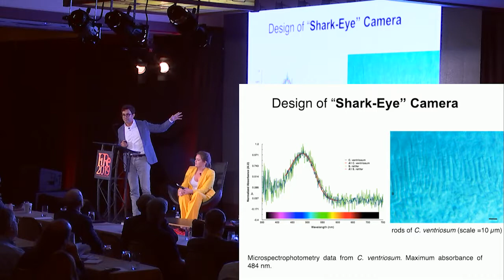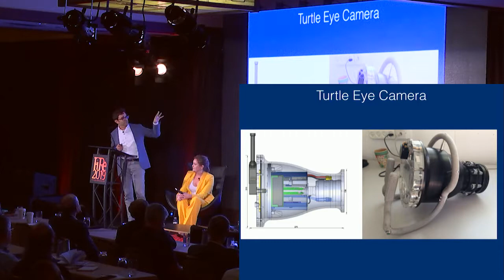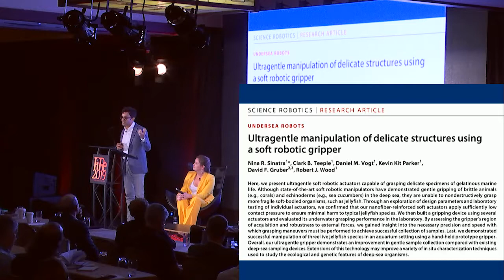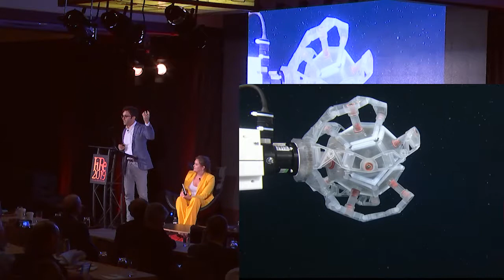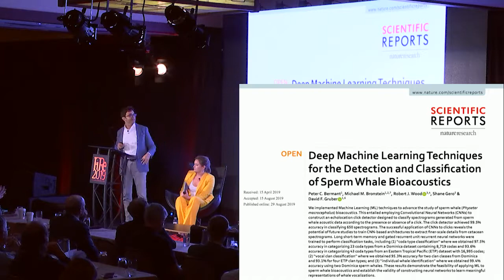FiRe 2019 Hotspot: David Gruber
David Gruber, Presidential Professor of Biology, City University of New York / National Geographic Society